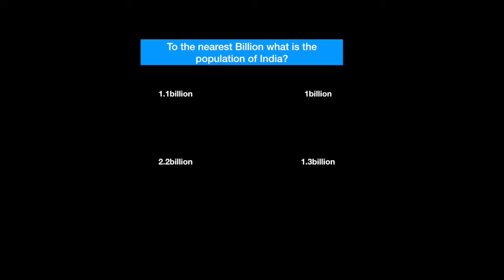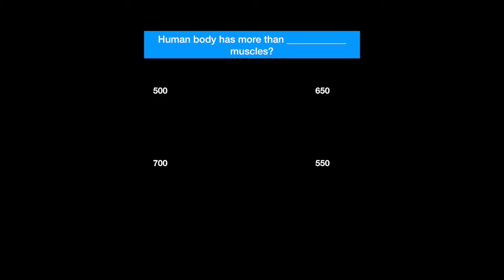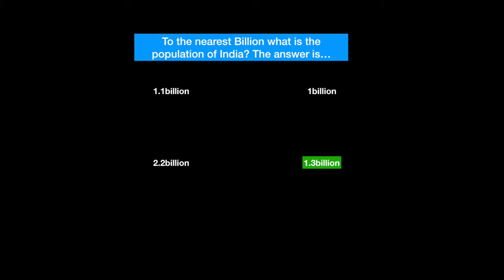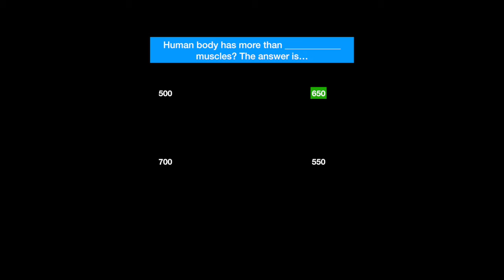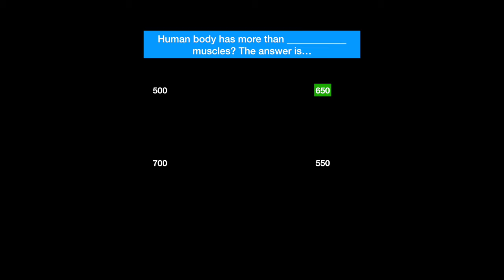Multiple Choice General Knowledge Quiz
If i get 3 likes on this video in the next 2 days i will upload another video on Monday. This video is another multiple choice general knowledge Quiz, hope you enjoy, if you do please leave a like and if you are new around here please subscribe. if you missed my last video here is the